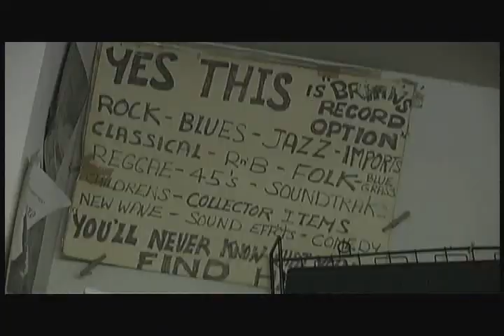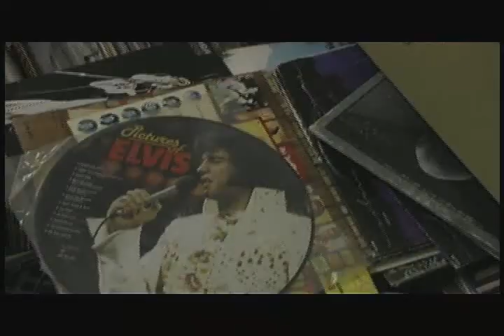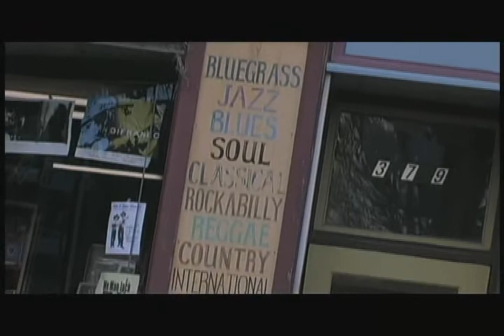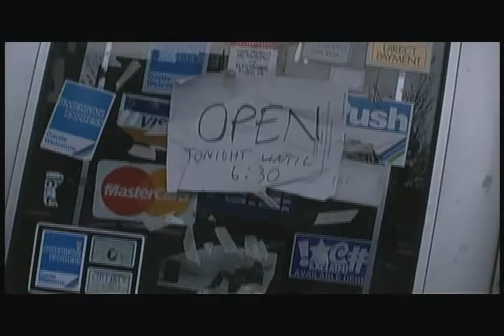Options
A look into Brian's Record Option - a record store in Kingston, Ontario, Canada.

Documentary short.

Filmmakers: Liam Colle & Avery Chan